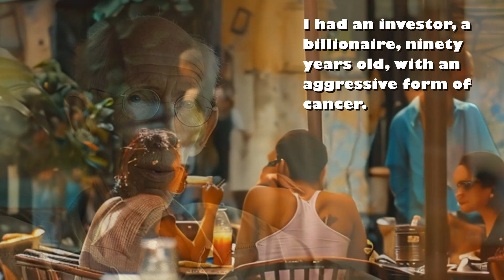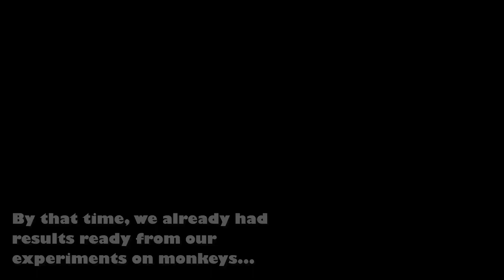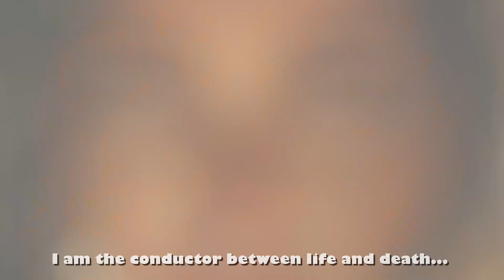Mirages of the Future | Sci-Fi video with EDM music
@Anteferus  This video presents a futuristic storyline with elements of science fiction and a touching human story. The main character is a young inventor who faces an incurable illness but finds hope for salvation in future technologies. The video is accompanied by electronic music in the EDM style with melodic lines of electric guitar and keyboards, immersing the viewer in the atmosphere of the future.
Maksim Pronin's project

Music: Anteferus - Mirages of the Future | Single 2024 |